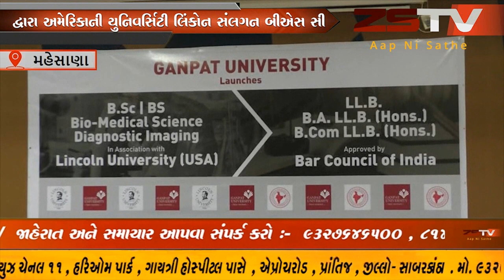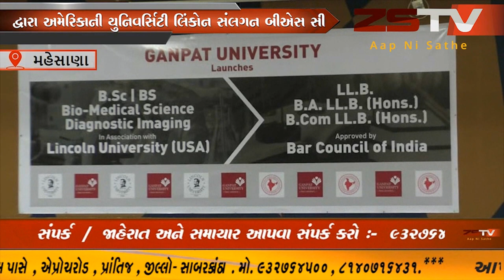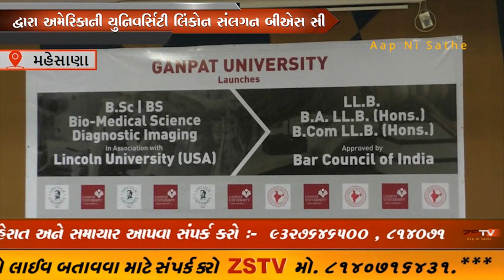મહેસાણા જિલ્લા નિ ગણપત યુનિવર્સિટિ ખેરવા દ્વારા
મહેસાણા જિલ્લા નિ ગણપત યુનિવર્સિટિ ખેરવા દ્વારા અમેરિકાનિ યુનિવર્સિટી લિંકોન સંલગન બિએસ સિ /બાયો મેડીકલ સાયંસ નો નવતર અભ્યાસ્ક્રમ શરુ કર્યો.